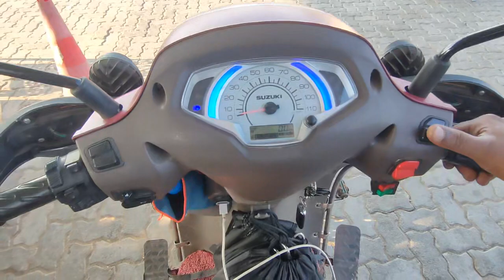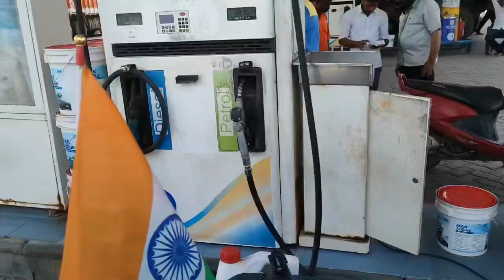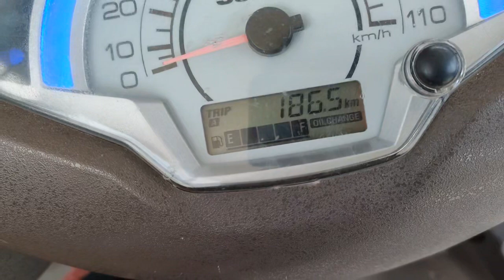ನಾನೆಂದು ಕನ್ನಡದವನು ಕನ್ನಡದವನೇ ಆಗಿರುವೆ || Mysore to Ladakh Day3